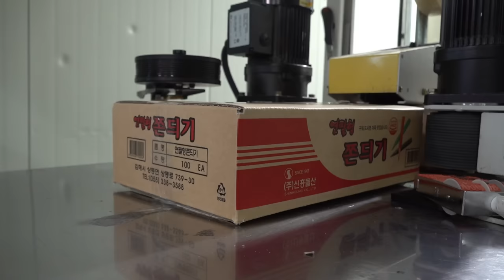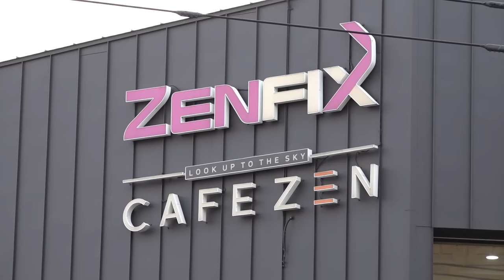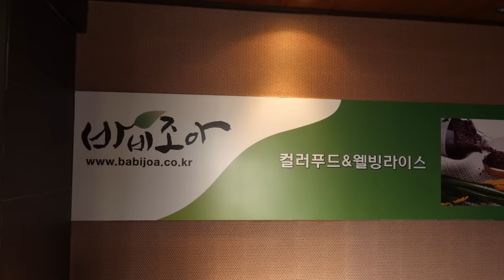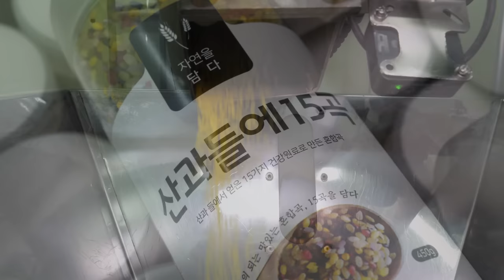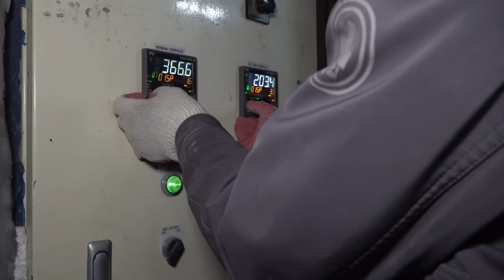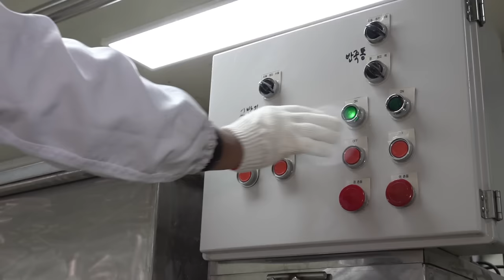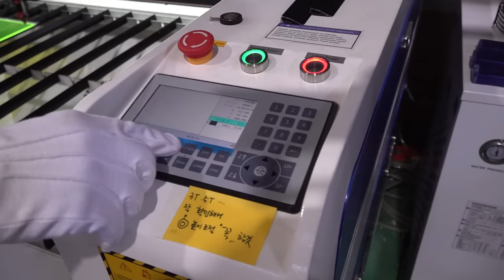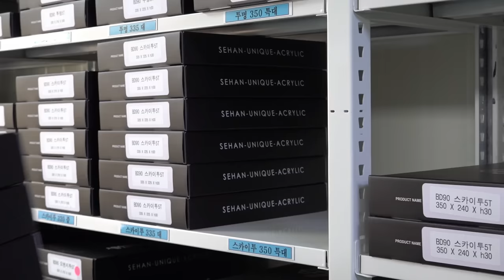Awesome Scene! Best Mass Production Factory Manufacturing Process TOP 6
00:00 Process of mass production of Korean traditional sweets. Confectionery factory in Korea
14:25 Process of mass-production non-combustible ceiling materials that are resistant to fire. Korean ceiling material factory
22:28 Healthy and pretty rice mass production process. Functional rice factory in Korea
31:29 Earthenware pot mass production process. Korean ceramics factory
41:46 Process of  Mass-Production sweets that cannot be stopped once eaten. sweets factory in korea
51:09 Process of making fancy trays. Special acrylic factory in Korea